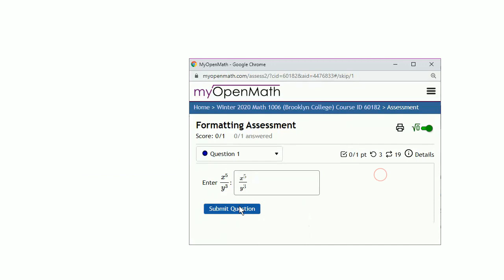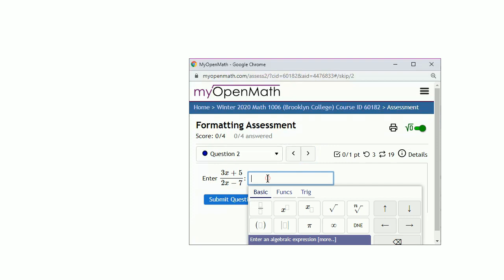MyOpenMath Formatting: Entering Fractions and Rational Expressions